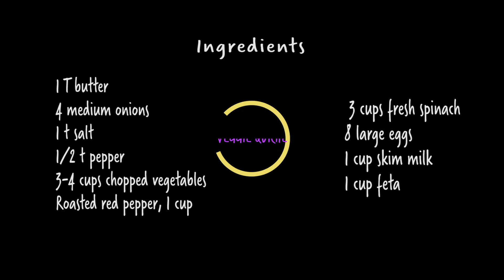Mesa Monday - Episode 5: Crustless Veggie Quiche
Welcome to Mesa Monday!
Hey @bobbyflay
1. Follow our Facebook page or YouTube page @MesaMonday and we will give away a $100.00 gift card to one of our Facebook followers
2. Make us a quick two minute video for our @mesa Monday YouTube channel and we will give away a $500 gift card to one of our Facebook or YouTube followers
3. Next time you are in Las Vegas, let us know and we would be happy to treat you to dinner at our favorite restaurant AND we will bring along a chosen guest who also has a passion for cooking
Follow our Facebook page @WoodhouseGrandRapids
Ingredients
Crustless Quiche  Calories

1 T butter           100
4 medium onions    125
1 t salt                     0
1/2 t pepper 0
3-4 cups chopped vegetables 0
   Roasted red pepper, 1 cup 70
   3 cups fresh spinach 30
8 large eggs 480
1 cup skim milk 80
1 cup cheese
   Feta 420

Total 1305

6 slices 220 each
8 slices 165 each

Prep time: 30 minutes
Bake time: 45-60 minutes
Rest time: 20 minutes

Recipe based on one from kitchn

Melt butter and saute sliced onions about 10 minutes until starting to caramelize
Spread onions evenly across bottom and sides of pie pan
Spread vegetables over the onions

In bowl, with whisk, blend eggs and milk lightly
Add salt, pepper, and cheese
Pour mixture over onions and vegetables

Bake 400 degrees 45-60 minutes
Let rest 20 minutes before slicing into

Note:  Harder vegetables (like broccoli, caulifower, winter squash need to be
  steamed or sauteed slightly before adding them to the quiche)